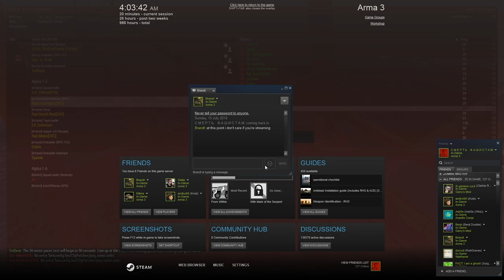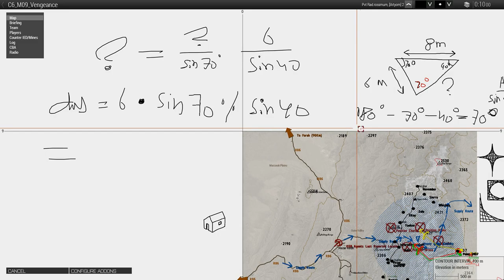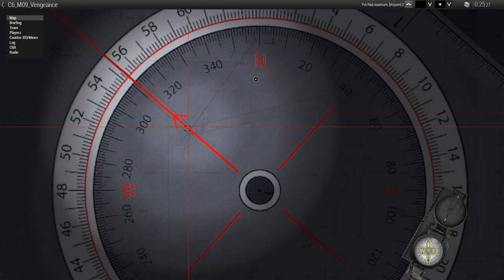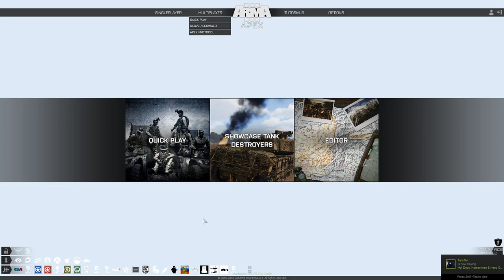Afghanistan, 1980 - mission 9 - Vengeance